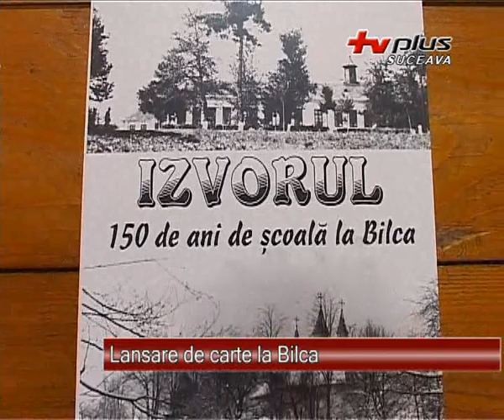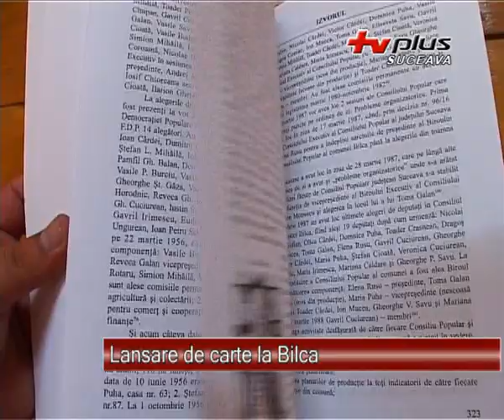Lansare de carte la Bilca